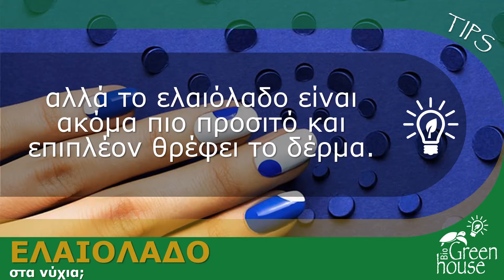Γιατί να βάλω ελαιόλαδο στα νύχια;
Δείτε την απάντηση στο βίντεο...

Βρείτε βιολογικό βερνύκι για νύχια και βιολογικά προϊόντα μακιγιάζ και ομορφιάς στο